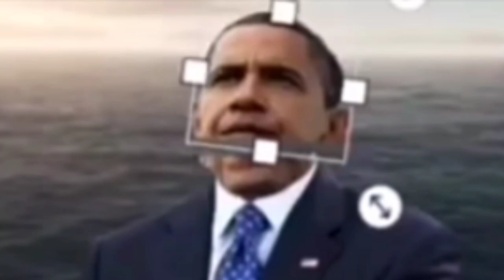Skippa Stop Racism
That Clips You Watch This Video Was Just Screenshots Of The Original

Warning Note: It Have Loud Noises And Bad Words On a This Video

Remaster (Sound) By @RealFAFairman_Official (Me)
Original By @garbanzomeatball

c2@ Including @DreamWorksMadagascar